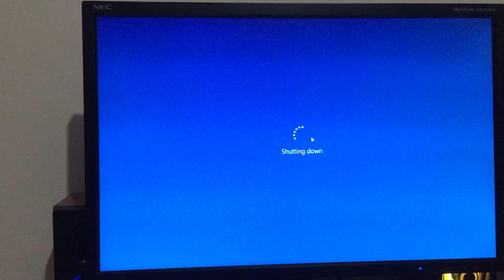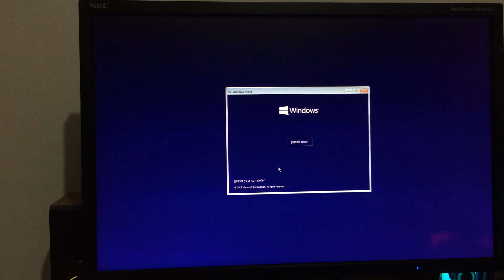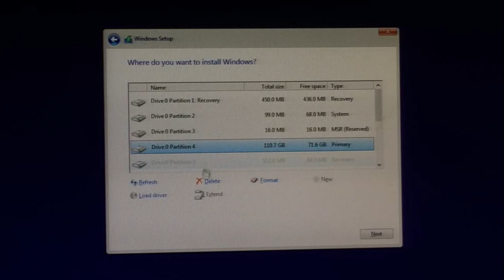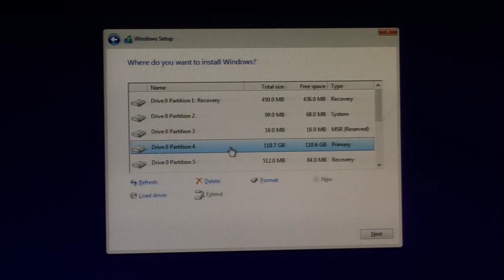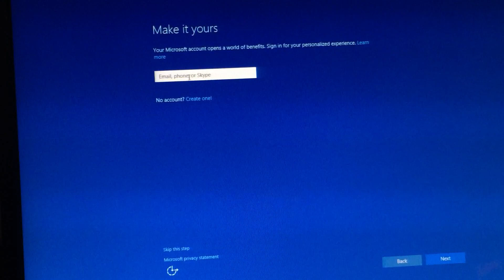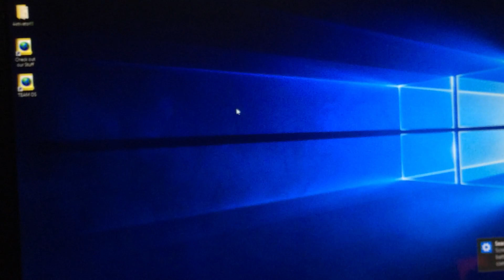Step-by-Step Guide: Installing Windows 10 Like a Pro | Installing Windows 10 from USB Digi Computing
Assalam o Alaikum friends I hope you are all good, In this video, we will show you step-by-step how to install Windows 10 on your computer. We will cover everything from formatting your hard drive, to completing the installation process. Whether you're upgrading from an older version of Windows or installing Windows 10 for the first time, this video will provide all the information you need to get started.. let's watch the full video for further details.